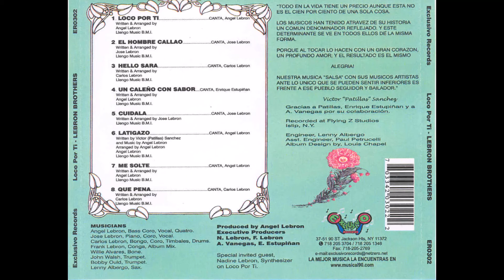Me solté | The Lebron Brothers